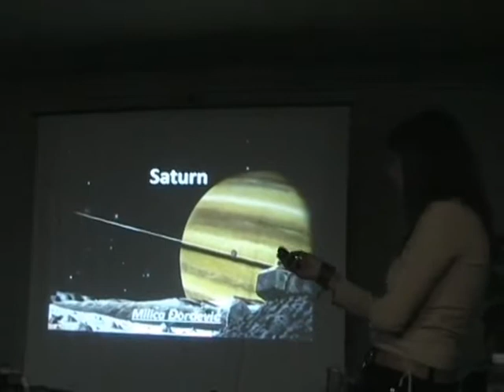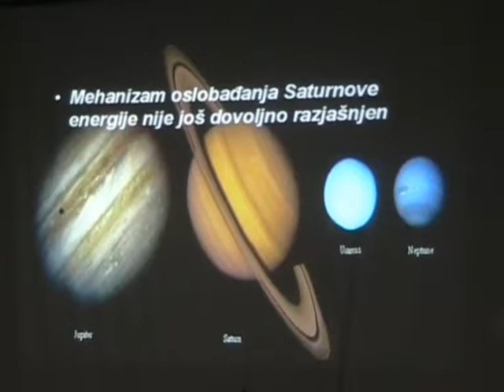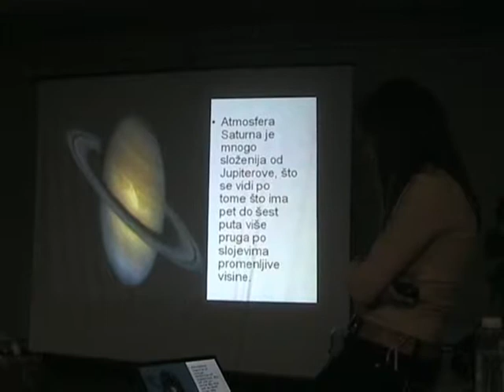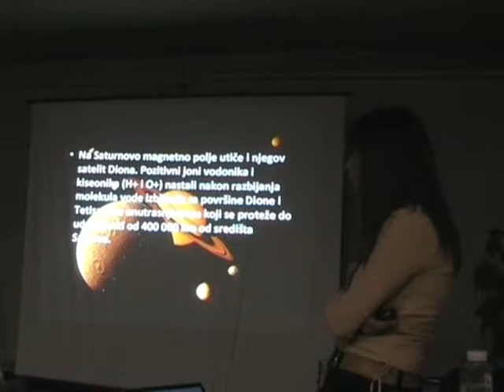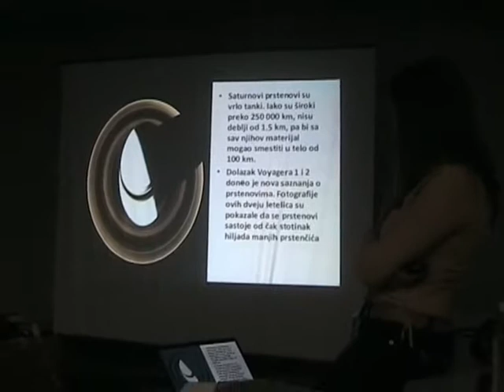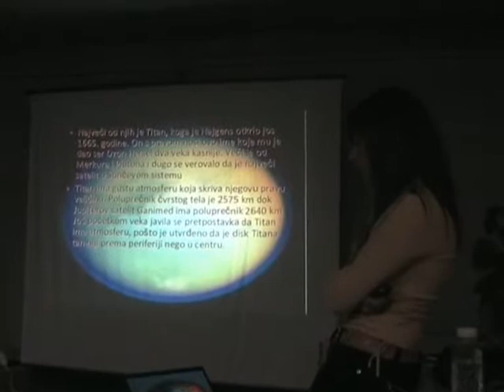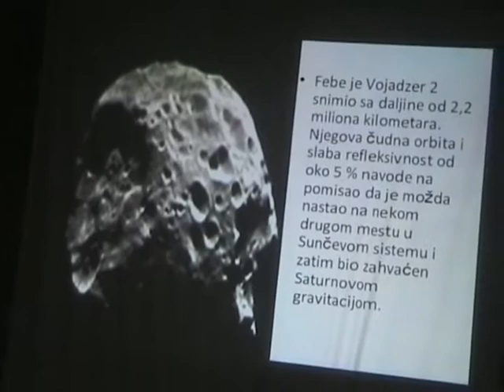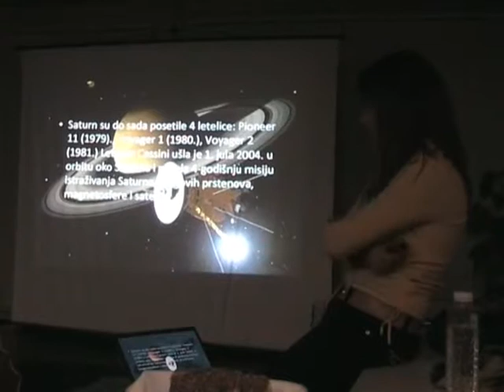Milica Đorđević - Saturn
V Jesenja škola astronomije 2008. - Sunčev sistem

7. Milica Đorđević - Saturn (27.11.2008.)